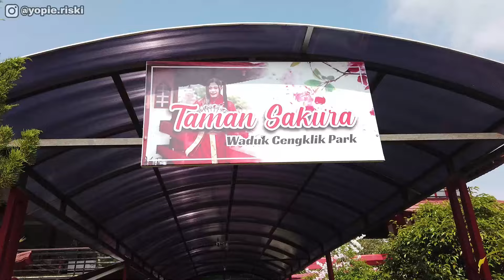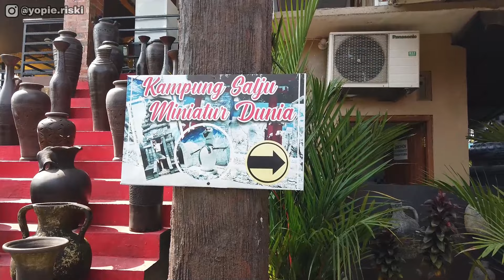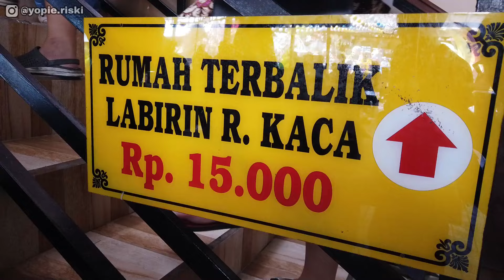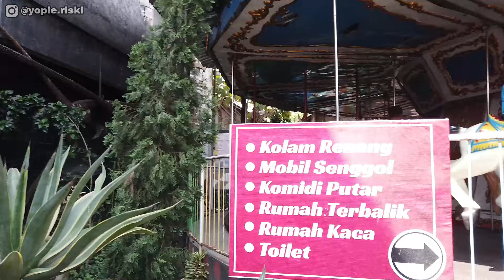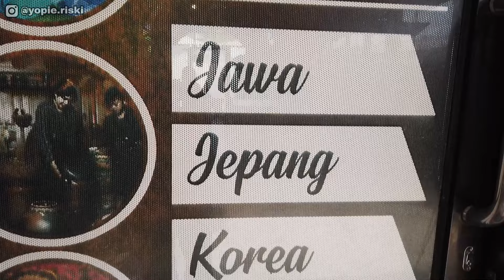TEMPAT WISATA TERBESAR & TERLENGKAP DI BOYOLALI - WADUK CENGKLIK PARK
Waduk Cengklik Park ini bisa dibilang wisata yang lengkap, karena banyak sekali wahana disini. Dari kolam renang, rumah hantu, monorail, taman sakura, dan lain lain. Sangat recommended bagi teman2 yang cari wisata di sekitar Solo. Siapkan memory & baterai hp karena dijamin akan banyak foto2 disini. Seperti apa review lengkap wisata disini? Yuk langsung tonton aja videonya ^^